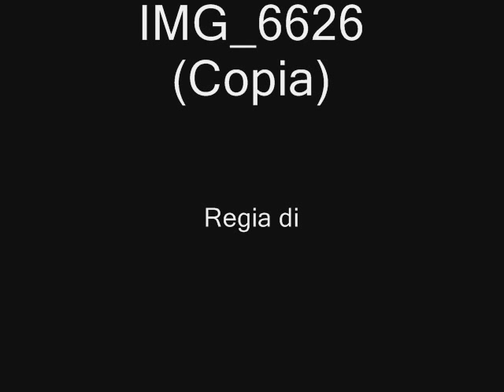foto di olly beagle per concorrere a fermare green hill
I beagle sono i cani più dolci e affettuosi del mondo... solo chi possiede un beagle può capire. slide fotografica con sottofondo musicale per concorrere a salvare i beagle dal canile di green hill